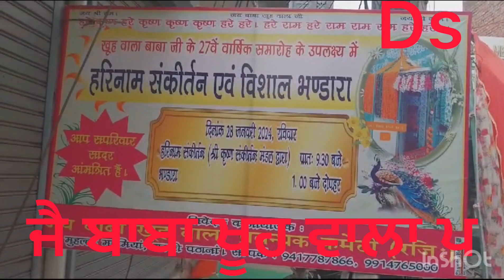ਜੈ ਬਾਬਾ ਖੂਹ ਵਾਲਾ ਪ੍ਰਬੰਧਕ ਕਮੇਟੀ ਵੱਲੋਂ ਕਰਵਾਇਆ ਗਿਆ ਸਲਾਨਾ ਧਾਰਮਿਕ ਪ੍ਰੋਗਰਾਮਸ਼੍ਰੀ ਫ. Ds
ਜੈ ਬਾਬਾ ਖੂਹ ਵਾਲਾ ਪ੍ਰਬੰਧਕ ਕਮੇਟੀ ਵੱਲੋਂ ਕਰਵਾਇਆ ਗਿਆ ਸਲਾਨਾ ਧਾਰਮਿਕ ਪ੍ਰੋਗਰਾਮ

ਸ਼੍ਰੀ ਫਤਹਿਗੜ੍ਹ ਸਾਹਿਬ -(ਪ੍ਰਦੀਪ ਕੁਮਾਰ )

 ਸ਼੍ਰੀ ਫਤਿਹਗੜ੍ਹ ਸਾਹਿਬ ਦੇ ਸ਼ਹਿਰ ਬੱਸੀ ਪਠਾਣਾ ਮੁਹੱਲਾ ਮਹਮੀਆ ਵਿਖੇ ਹਰ ਸਾਲ ਦੀ ਤਰ੍ਹਾਂ ਇਸ ਸਾਲ ਵੀ ਖੂਹ ਵਾਲੇ ਬਾਬਾ ਜੀ ਦਾ  ਸਲਾਨਾ  ਧਾਰਮਿਕ ਪ੍ਰੋਗਰਾਮ ਕਰਵਾਇਆ ਗਿਆ ਜਿਸ ਵਿੱਚ ਸ੍ਰੀ ਕ੍ਰਿਸ਼ਨ ਸੰਕੀਰਤਨ ਮੰਡਲ ਵੱਲੋਂ ਠਾਕੁਰ ਜੀ ਦਾ ਗੁਣਗਾਨ ਕੀਤਾ ਗਿਆ ਬਾਹਰੋਂ ਆਈਆਂ ਸੰਗਤਾਂ ਨੇ ਸੰਕੀਰਤਨ ਦਾ ਖੂਬ ਆਨੰਦ ਲਿਤਾ  ਇਸ ਤੋਂ ਬਾਅਦ ਖੂਹ ਵਾਲੇ ਬਾਬਾ ਜੀ ਦਾ ਵਿਸ਼ਾਲ ਭੰਡਾਰਾ ਕੀਤਾ ਗਿਆ ਇਸ ਮੌਕੇ ਅਜੇ ਗੁਪਤਾ, ਪ੍ਰਦੀਪ ਗੁਪਤਾ (ਟਿੰਕੂ), ਦੀਪਕ ਗੁਪਤਾ, ਨੰਦੀ, ਪੱਪੂ ਪੰਡਿਤ, ਰੀਗਨ ਪਰਾਸ਼ਰ, ਦੀਪਕ ਬੰਸਲ, ਸ਼ੁਭਮ ਗੁਪਤਾ, ਰੋਬਿਨ ਪ੍ਰੈਸ਼ਰ, ਸੰਜੀਵ ਕੁਮਾਰ, ਸਮਾਰਟ ਮੈਮੀਆ ਪਰਿਵਾਰ ਹਾਜ਼ਰ ਸਨ।    Ds